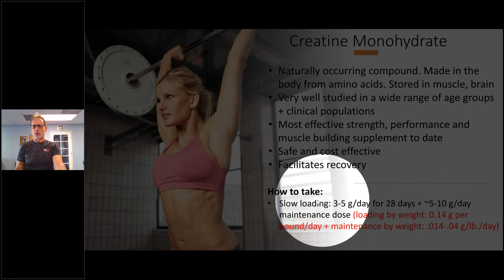How Creatine Works to Build Muscle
CEO Neal Spruce discusses how creatine monohydrate can help facilitate muscle gain.